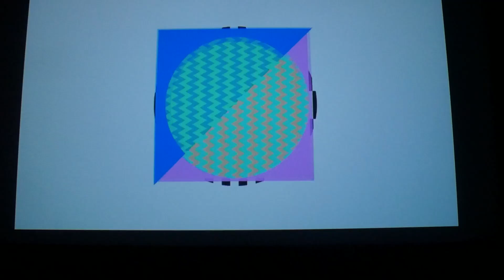The Two WORST Youtubers | E9. The Movie Arc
The worst youtubers ever. They should be cancelled forever.

This in the 9th video in my current 10 part series.